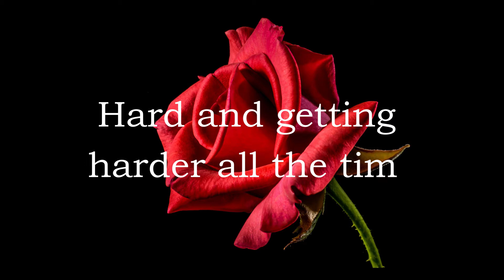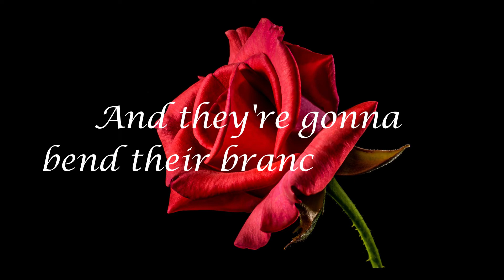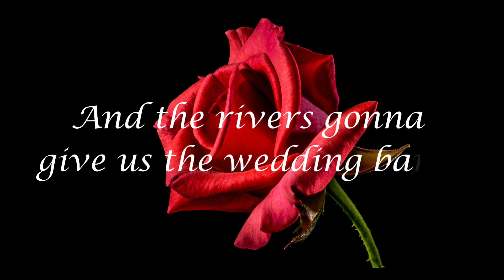Wedding Song - Hadestown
EURYDICE
Lover, tell me if you can
Who's gonna buy the wedding bands?
Times being what they are
Hard and getting harder all the time
ORPHEUS
Lover, when I sing my song
All the rivers sing along
And they're gonna break their banks for me
To lay their gold around my feet
All a-flashing in the pan, all to fashion for your hand
The rivers gonna give us the wedding bands
EURYDICE
Lover, tell me, if you're able
Who's gonna lay the wedding table?
Dark and getting darker all the time
ORPHEUS
All the trees gonna sing along
And bend their branches down to me
To lay their fruit around my feet
The almond and the apple
And the sugar from the maple
The trees gonna lay the wedding table
EURYDICE
Lover, tell me, when we're wed
Who's gonna make the wedding bed?
ORPHEUS
All the birds gonna sing along
And they'll come flying round to me
To lay their feathers at my feet
And we'll lie down in eiderdown,
A pillow 'neath our heads
The birds gonna make the wedding bed
And the trees gonna lay the wedding table
And the rivers gonna give us the wedding bands